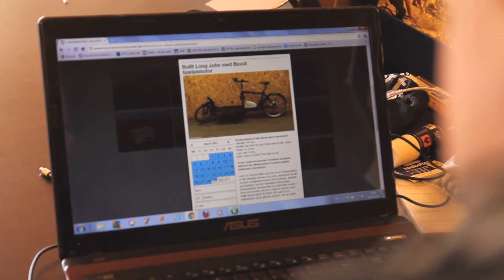Bicycle Innovation Lab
The leading bicycle brains in Copenhagen.